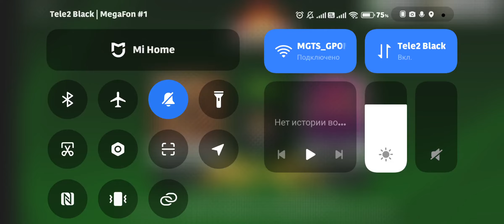Soccer stars 1.4 финала Беларусь vs Rashka. пашел,......